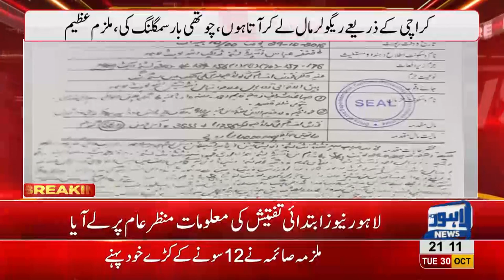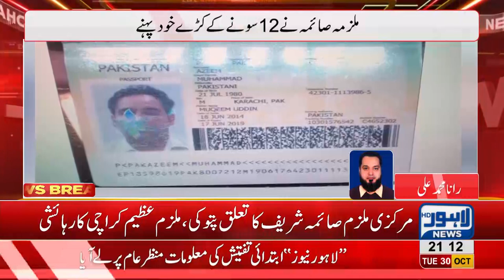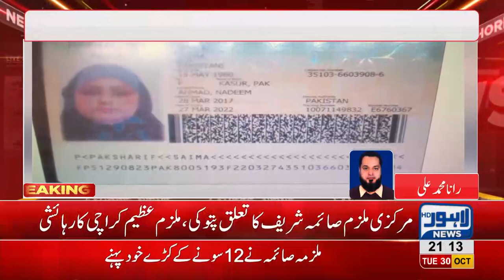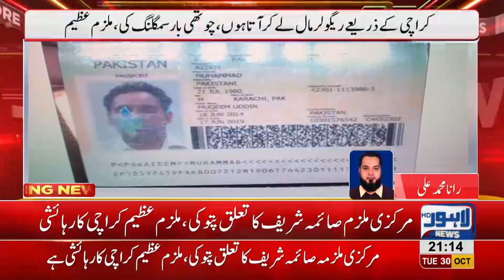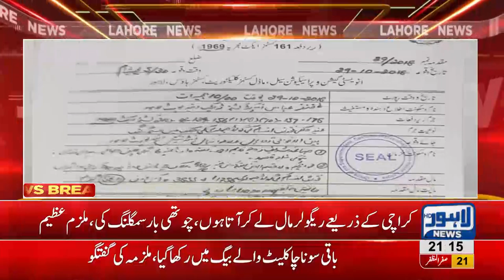Gold smugglers caught at Lahore Airport give out huge revelations amid investigation